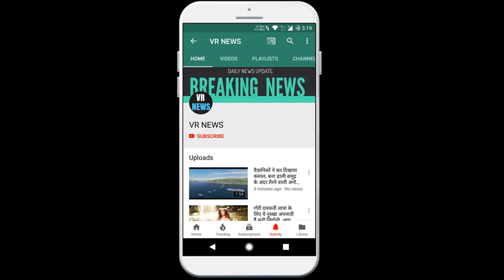बॉलीवुड पंजाबी गर्ल सोनम बाजवा की ये तस्वीरें सोशल मीडिया पर लगा रही हैं आग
These pictures of Bollywood Punjabi girl Sonam Bajwa are being posted on social media. Agnostic actress and model Sonam Bajwa keeps attracting the attention of viewers by sharing her hot and beautiful pictures on social media. After watching Sonam hot figure, fans have also praised her on social media. Sonam has recently appeared in Varun Dhawan and Shraddha Kapoor Street Dancer 3D, released in theaters. In this traditional look, Sonam is seen injuring the fans with her style. This killer style of Sonam is going viral very fast not only to the audience but also on the Internet. Sonam is busy shooting for the upcoming Punjabi film these days.

VR NEWS !!